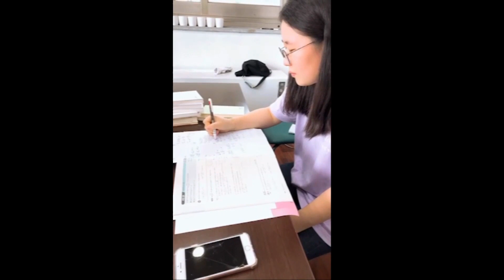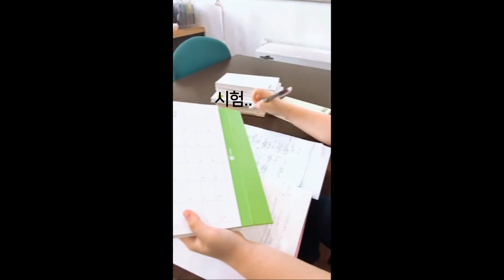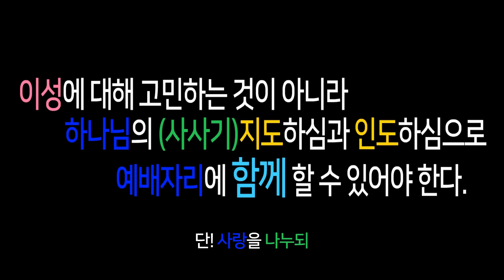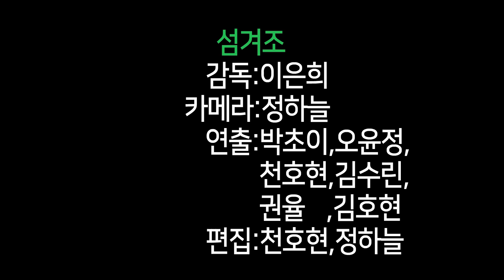제 1회 동부연회 청소년 UCC공모전_고등부 우수상 횡성교회(섬겨조)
고등부 우수상-횡성교회 '섬겨조'팀
‘유혹’

제 1회 동부연회 청소년 UCC공모전
"내가 만든 UCC, 복음의 씨앗이 되다!"

응모기간; 20.9.21~25
공모주제: 복음적, 신앙적인 범위내에서 창의적인 주제로 제작
영상물형태: 3~5분 내의 단일 영상물(팀원 출연필수)